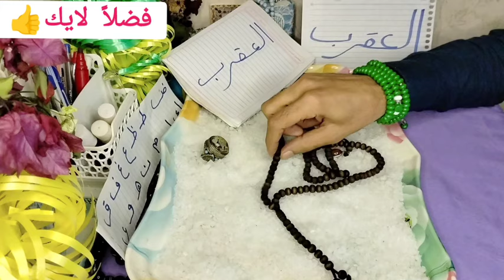برج العقرب كشف روحاني كامل عنك بالمسبحه كل ما يخص حياتك